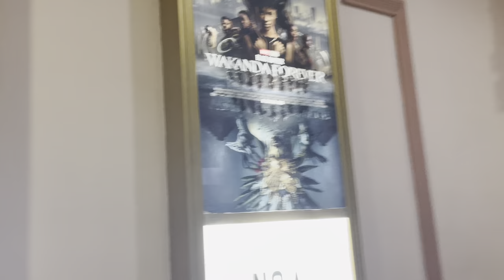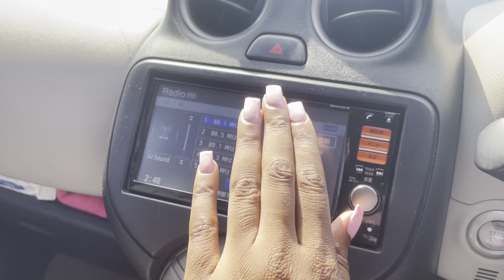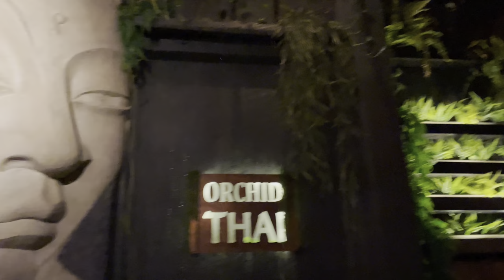VLOG: 48 HOURS IN MY LIFE | NEW RESTAURANT IN KINGSTON ORCHID THAI | MAKEUP | NEW NAILS - ESTERH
Fontana Gift Card giveaway for the first person who guess how much my grocery bill came to.

Comment your answer along with your Instagram name.